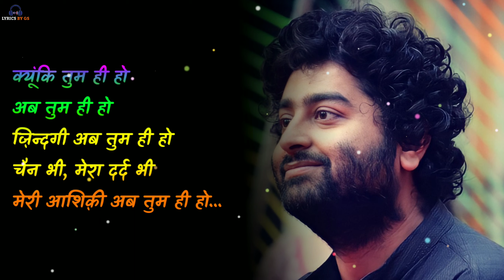Tera Mera Rishta Hai Kaisa Ik Pal Door Gawara Nahi || Tum Hi Ho || Ashiqui 2 || Arijit Singh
Tum Hi Ho Song Lyrics

.SONG LYRICS.

Hum tere bin ab reh nehi sakte

Toh khud se hi ho jaayenge juda

Ek pal door gawaara nehi

Teri wafa ne mujhko sambhaala
Saare ghamon ko dil se nikaala
Tere saath mera hai naseeb juda
Tujhe paa ke adhoora na raha
Hmm...